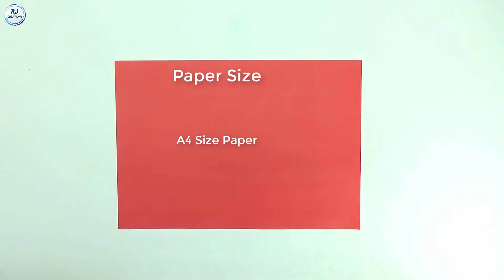Origami Sailing Boat Tutorial - How To Make Paper Quilling Sailor Ship - Paper Boat Floats on Water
How to Make a Paper Boat origami - Easy Paper crafts Ship - DIY Handmade Paper Ship

Hi, friends this video shows you how to make Quilling Sailor ship / Quilled Pirates Ship / DIY Sailor Ship/ Paper Ship/ Sailing Boat. To Make this paper ship please Follow our tutorial step by step'

Thanks :)